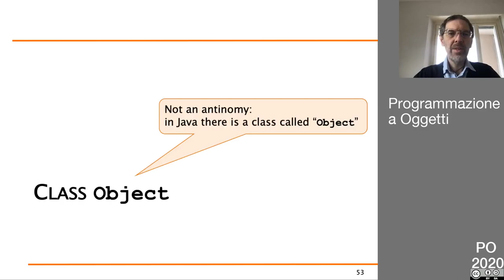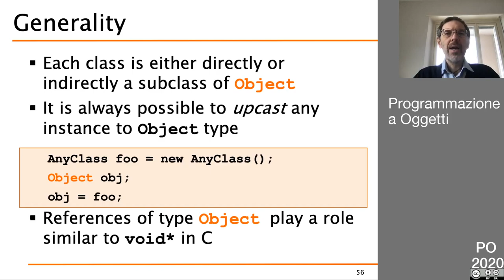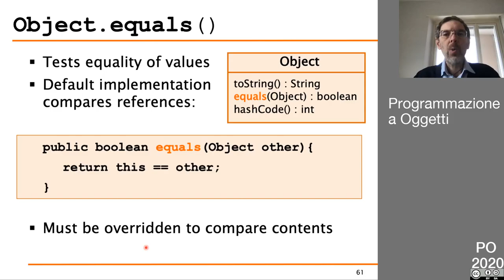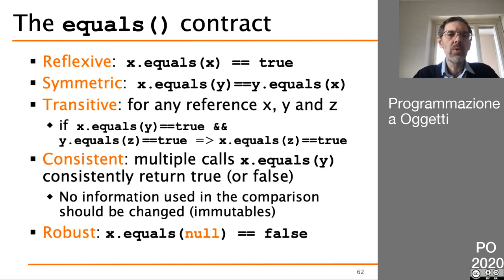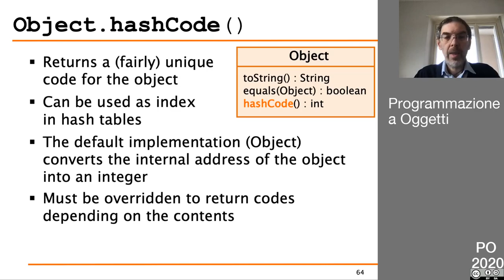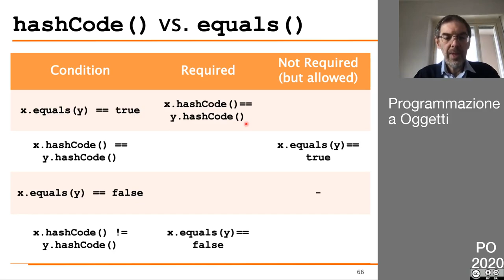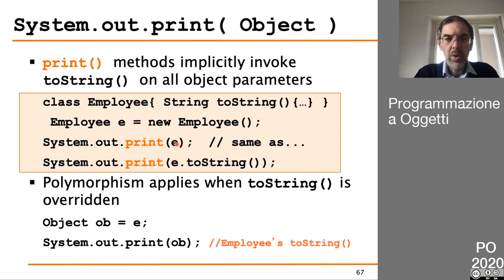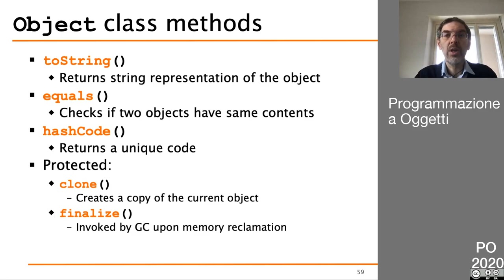19 La classe Object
- la classe Object
- metodo equals()
- metodo toString()